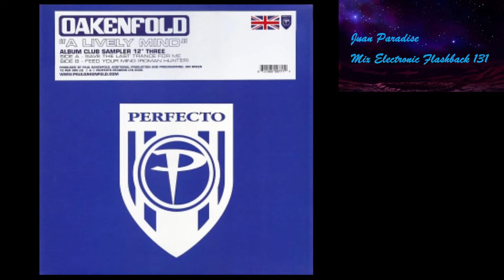Juan Paradise Mix Electronic Flashback 131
- Tiësto feat. Christian Burns - In The Dark (Dirty South Remix) [Progressive Trance] [2007]
- Paul Oakenfold - Save The Last Trance For Me (Original Mix) [2006]
- Espen Gulbrandsen vs. DJ Julian Vincent feat. Maria Nayler - Perfect Sky (Original Mix) [Progressive Trance] [2009]
- Santerna - Under Protection (Eximinds Remix) [Progressive Trance] [2012]
- Andrew Rayel feat. Jonathan Mendelsohn - One In A Million (Original Mix) [Progressive Trance] [2014]
- Above & Beyond feat. Marty Longstaff - Flying By Candlelight (Above & Beyond Club Mix) [Progressive Trance] [2019]